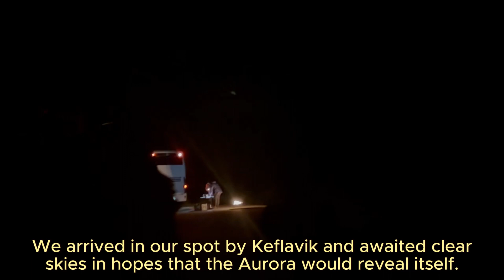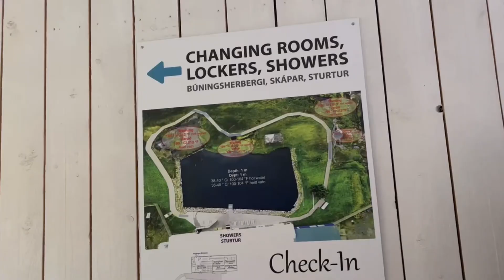Golden Circle Tour / ICELAND Day 1 🇮🇸 🏔️🌋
Hello! I spent a week in Iceland recently, here's what we got up to on our first day of the group tour: I travelled with a group called PlotPackers who organised an adventure-packed itinerary for the most perfect week, our first day trip was the infamous Golden Circle!

❄️ Timestamps:

Hallgrimskirkja 00:35
Northern Lights Tour (attempt 1...) 1:04
Thingvellir Park 2:10
Laugarvatn Fontana 3:11
Bru Horsefarm 3:32
Gulfoss 3:54
Geysir Hot Springs 4:21
Secret Lagoon 5:13
Kerid Crater 5:42
Hus Mals og Menningar 6:30